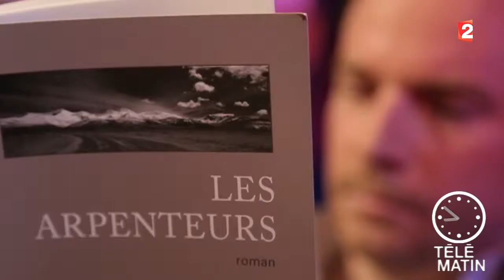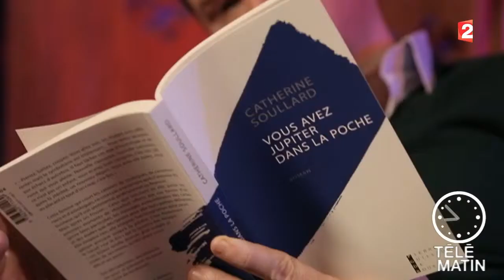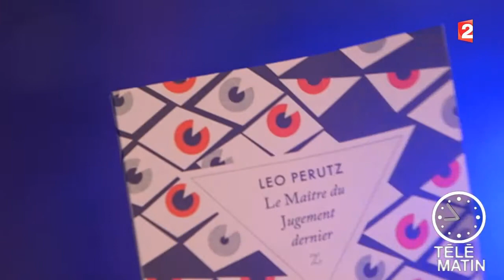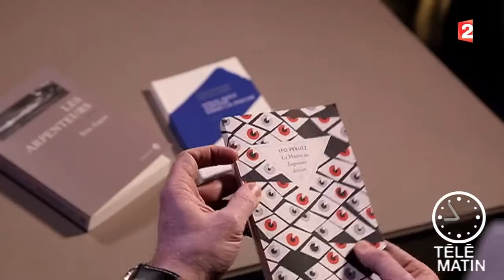Librairies du 17/02/2015